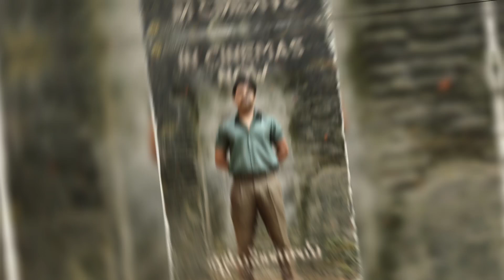Top 10 Big New South Hindi Dubbed Movies Available On YouTube | Agent | Maestro | Kappan | Hero 2023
Movies Link's | and Details ||

10.Movie
Link :- confirmed released date...

Your Queries,

Top 10 New Released South Hind Movies,
New Release South Movies Of 2023,
Top 10 Big South New Movies,
South New Comedy Movies,
Romance New South Movies
New Released Hindi South Movies,